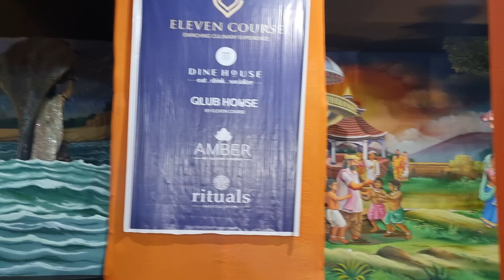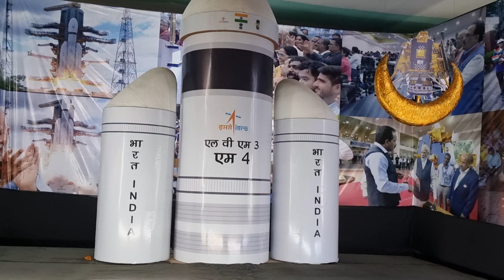Krishna's Birthday Bash: Janmashtami in Delhi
Visiting Janmashtami Mela In Delhi

I will try to answer every question you have.

me via mail, and I will response within 48 hours.

(fb page, website, buy links etc).